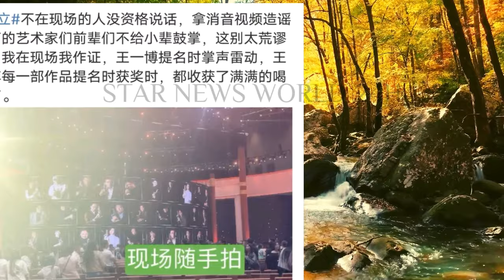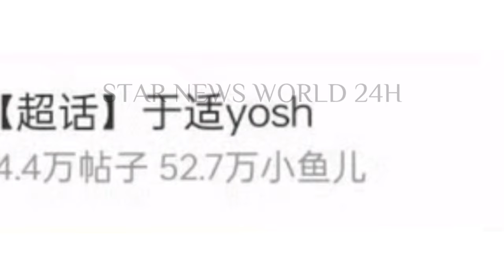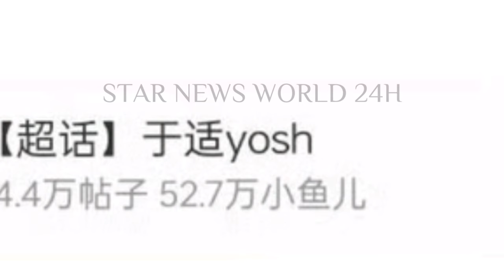金鸡奖揭晓，虽遗憾但充满希望！王一博 未来可期。王一博争议背后：虚构敌人、消音视频、谣言传播真相揭秘！wangyibo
王一博金鸡奖遗憾落败最佳男配角，《无名》《长空之王》皆有收获
何必虚空索敌？拿现场消音的视频造谣王一博，N番配角又蹭主演了！